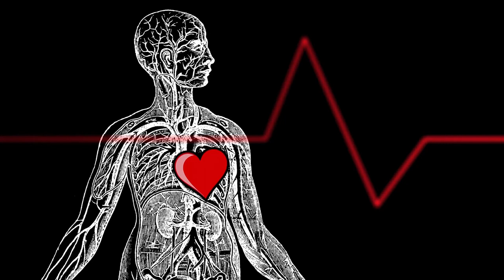Пугает череда ошибок? Ищи причину здесь!!!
ВЕЮ. Пишу, читаю,создаю... Мои стихи( Лара Пэт) :" Детские страхи" . Все страхи родом из детства, которые порой выливаются нелепицей взрослых  ошибок...И похоже , что это касается всех..Не так?...

Vidsplay.com